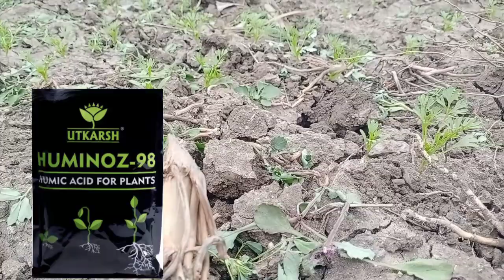कलौंजी में 30 दिन बाद डालो ये खाद, 1 बीघे से 60000 की कमाई होगी || कलौंजी में कौनसा खाद डाले